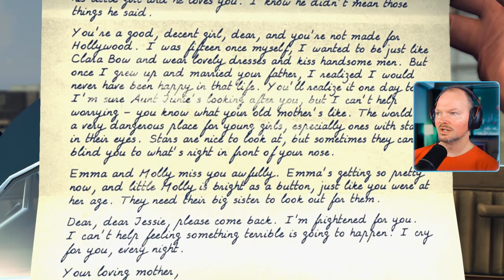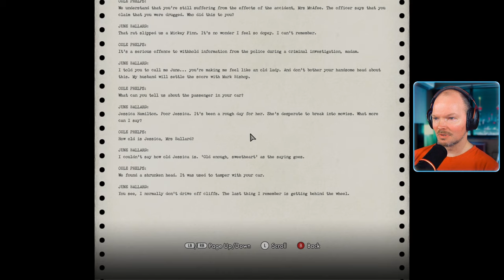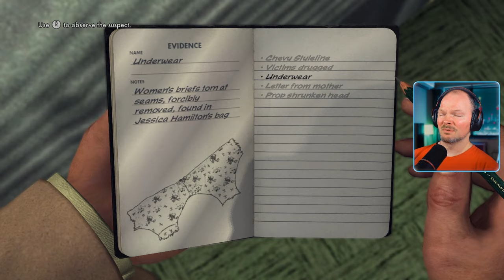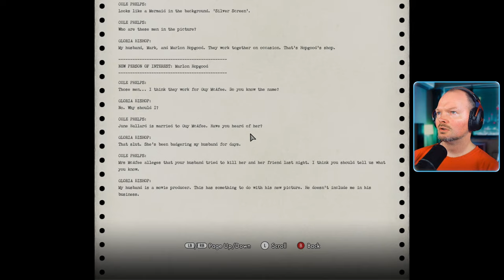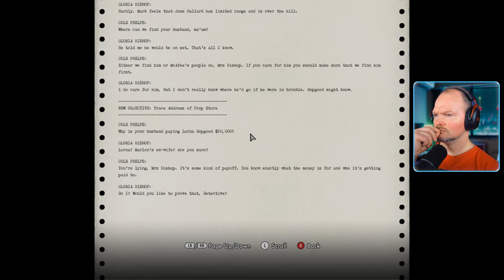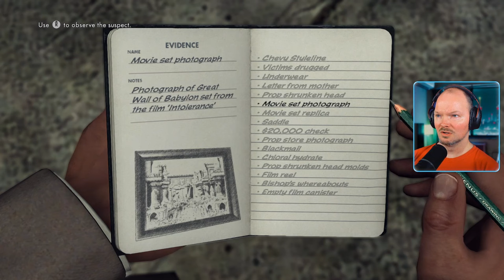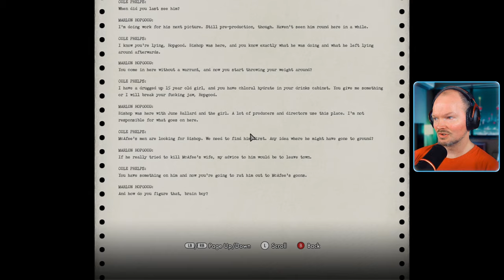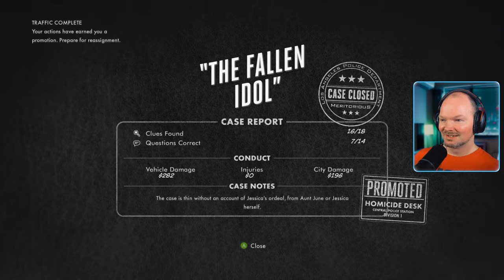THE BEST CASE SO FAR! - LA Noire [06]